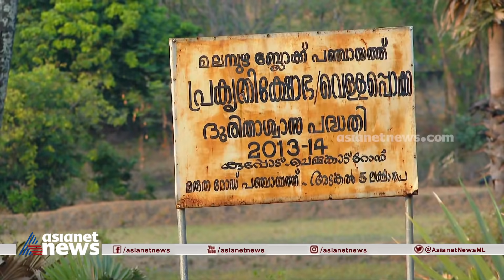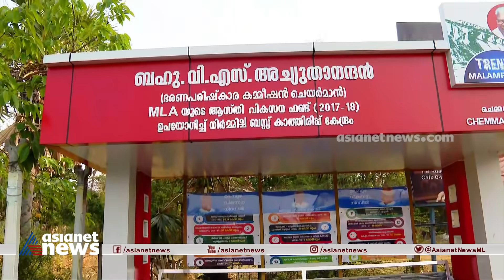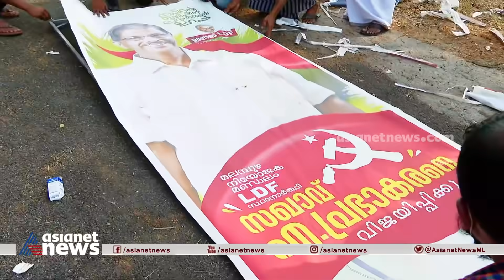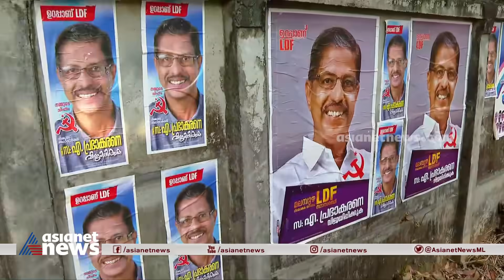'മലമ്പുഴക്കാരുടെ ഇടനെഞ്ചിൽ കൊത്തിയ ചിഹ്നമാണ് അരിവാൾ ചുറ്റിക' Jab We met | Malampuzha | A Prabhakaran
പ്രഭാകരേട്ടന് രാഷ്ട്രീയം അധികാര മോഹത്തിനുള്ള ചവിട്ടുപടിയായിരുന്നില്ല. ആ കാത്തിരിപ്പ് ഇപ്പോൾ മലമ്പുഴ എന്ന താരമണ്ഡലത്തിലെ എൽഡിഎഫ് സ്ഥാനാർത്ഥിത്വത്തിൽ എത്തി നിൽക്കുന്നു. കാണാം ജബ് വീ മെറ്റ്.
For Prabhakaran, politics was not a weapon of power. Now he is appearing from Mlampuzha Constituency